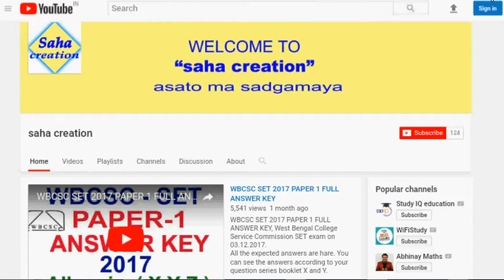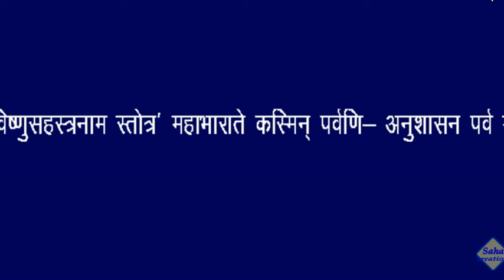SANSKRIT: Epic Literature 28 Important Questions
SANSKRIT:  Epic Literature 28 Important Questions for net, set, ssc, slst, tet, ctet, uptet, net-grf etc.
Those are the most impotents questions and you need to know the answers of those questions. I think it will help full for your preparation.

you can join with us  in